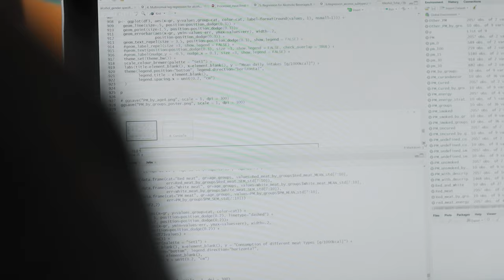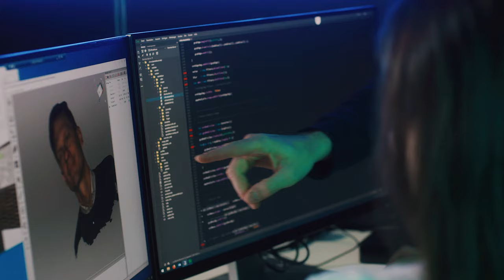Master of Science, Applied Computational Life Sciences @ZHAW, Waedenswil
Science and business are undergoing profound changes as a result of the developments of the digital revolution. Expertise in working with digital tools and large quantities of data are key supplementary skills for subject specialists. As a student of the Master in Science in Applied Computational Life Sciences, you will acquire these skills and combine them with the subject-specific experience and knowledge that you gained in your Bachelor’s degree.